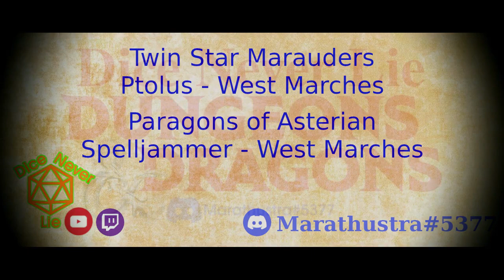Emerging from the Filth of Darkness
There were some errors and hiccups after my vacation.  This was the final of a three part session with the Twin Star Marauder adventuring crew out of Ptolus.